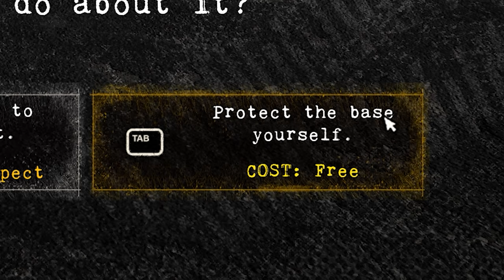KARTONPAPÍRBÓL HÁZ?! 📦 Bum Simulator #2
★ Irány a tenger, regisztrálj a linken keresztül és használd a "BOOM" promóciós kódot, hogy bónuszokat kaphass!

🍀 Nyerj Medieval Dynasty Steam Kulcsot!

★Elérhetőségek:
📷 Közös Instagram: kdcsapat_official
📷 Kodi instagram: pnclsfrnc